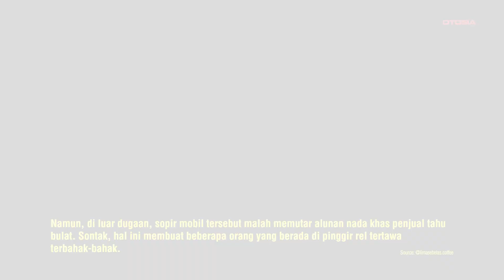Momen Unik Mobil Pikap di Rel Kereta, Bikin Heboh dengan Klakson Tahu Bulat!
OTOSIA.COM - Peristiwa unik dalam video yang diunggah oleh akun @limasebelas.coffee pada Sabtu (22/6/2024) ini menarik perhatian banyak netizen. Video tersebut menunjukkan kondisi di sekitar persimpangan rel kereta api yang tidak biasa.

Pada awal video, terlihat mobil pikap berwarna putih dengan tulisan merek kereta api di bagian baknya. Mobil tersebut melaju santai di atas rel dengan ban yang sudah dimodifikasi seperti ban kereta, memungkinkan mobil tersebut melaju sempurna di atas rel.

Keunikan tidak berhenti di situ. Dari pinggir rel, terdengar suara seseorang meminta klakson telolet. Namun, di luar dugaan, sopir mobil tersebut malah memutar alunan nada khas penjual tahu bulat. Sontak, hal ini membuat beberapa orang yang berada di pinggir rel tertawa terbahak-bahak.

Tag Relevan:

Viral
MobilPikap
KeretaMini
TahuBulat
KlaksonUnik
VideoLucu
RelKereta
InovasiKreatif
WargaHeboh